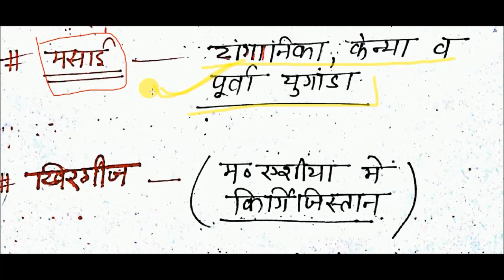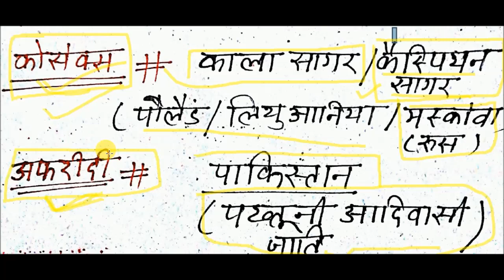World Tribe------- विश्व की प्रमुख जनजातिया ........ ग्राम विकास/पंचायत अधिकारी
सभी राज्य स्तर की लोक सेवा परीक्षा NDA, CDS SSC CGL, SCC JE RPF SI SSCGD. मुख्य रूप से उत्तर प्रदेश लोक सेवा आयोग के PCS/ACF प्रारंभिक परीक्षा और UPSSSC के ग्राम विकास अधिकारी के लिए उपयोगी | दोस्तों एकबार इस विडियो को लास्ट तक देखे और हमें कमेंट बॉक्स में बताये कि क्या सुधार की जरुरत है | अगर आप को इस विडियो की पीडीऍफ़ चाहिए तो telegram चैनल ज्वाइन करे |

CURRENT AFFAIRS 23SEPT TO 27SEPT उत्तर प्रदेश लोक सेवा आयोग और अन्य राज्यों के लोक सेवा आयोगों के लि
current affairs sept 19 to sept 22 उत्तर प्रदेश की परीक्षाओ से लिए उपयोगी करंट अफेयर